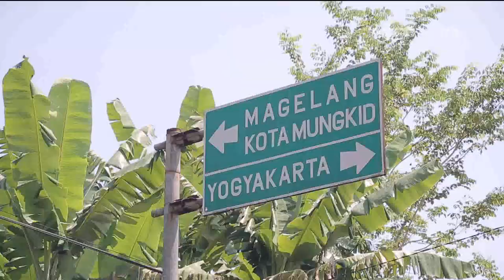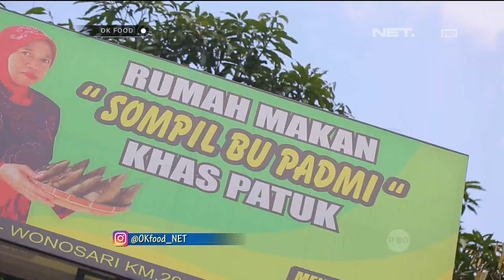Sompil Bu Padmi Harus Dicoba Nih (Part 1/2) - OK FOOD Episode 57